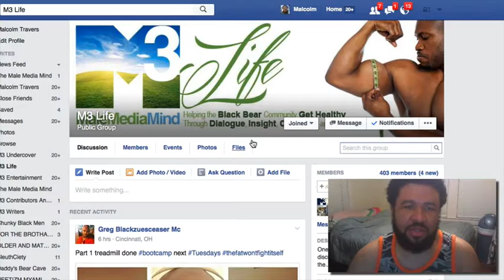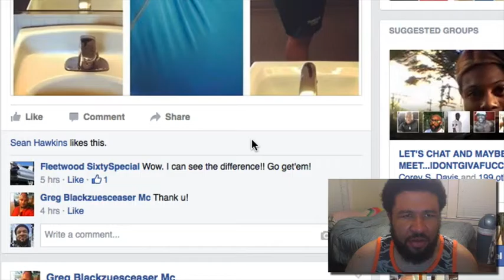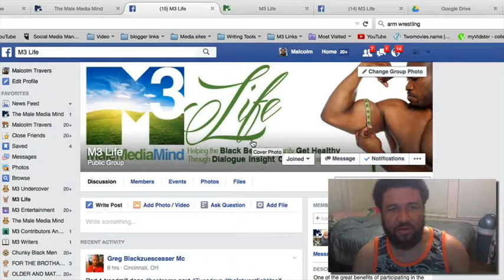15,08 04 M3 Life Journal